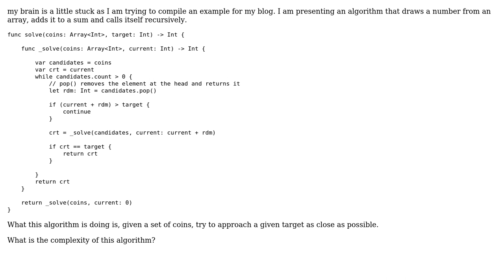Software Engineering: Complexity of recursive calls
With thanks & praise to God, and with thanks to the many people who have made this project possible! | Content (except music & images) licensed under CC BY-SA | Music | Images & others | With thanks to user Mike M user Kilian Foth user KChaloux and the Stack Exchange Network Trademarks are property of their respective owners. You are responsible for your own actions.